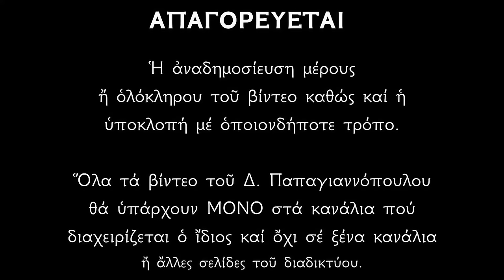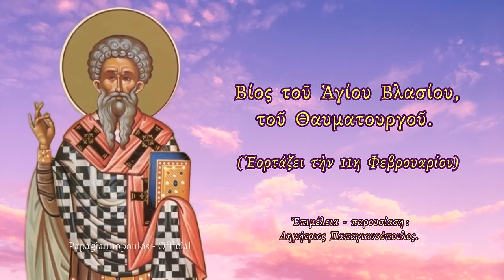🌸 11 Φεβρουαρίου - Βίος Αγίου Βλασίου του Θαυματουργού | Παπαγιαννόπουλος